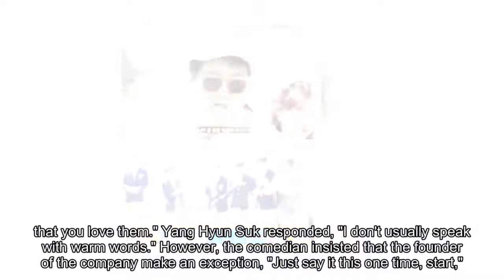Jung Hyung Don to Yang Hyun Suk: "Tell iKON that you love them"